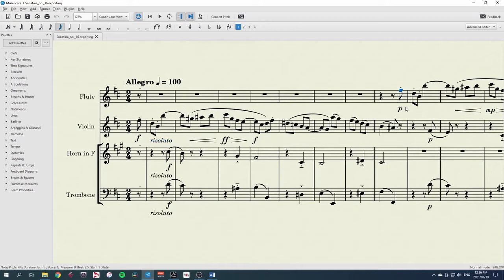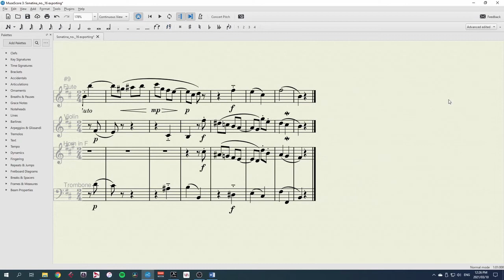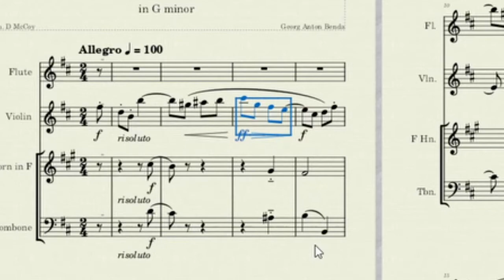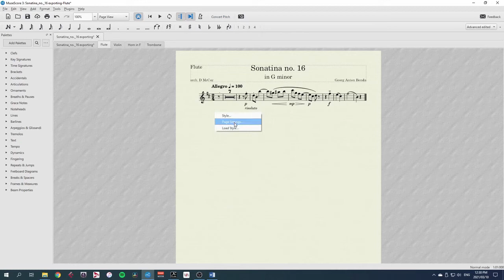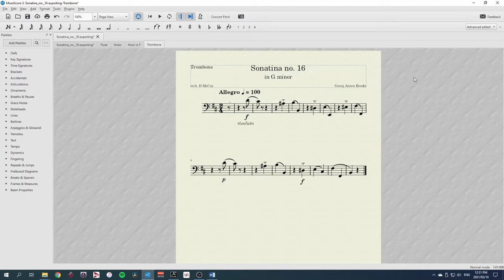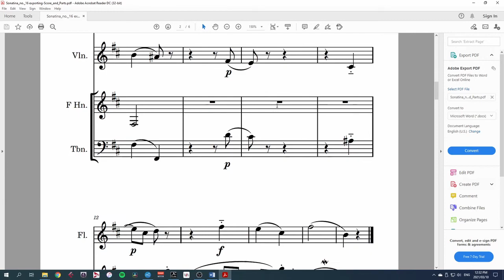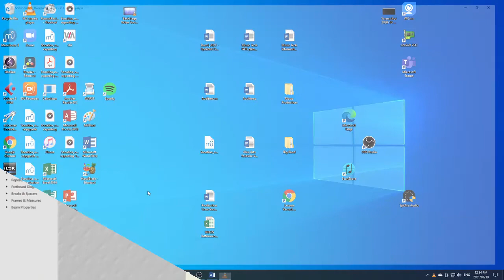MuseScore Tutorial 7 - Exporting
The seventh in a series of tutorial videos designed to help you reorchestrate a piano piece for other instruments using MuseScore notation software.

In this video you can learn how to finish up a score ready for printing, export to PDF and export to MP3 audio.

Better audio out of MuseScore: go to the MuseScore handbook - Soundfonts and SFZ files section
This page also includes links to download free sample libraries that various communities have created.

00:00 Intro
00:47 Remove extra empty bars
01:05 Formatting the score
01:29 Scaling the score
01:49 Stretch bars
02:28 Generating parts
03:44 Formatting parts
04:23 Printing score and parts
04:35 Export to PDF
05:30 Export to MP3 Audio
06:29 Better sounds in MuseScore
06:42 Outro